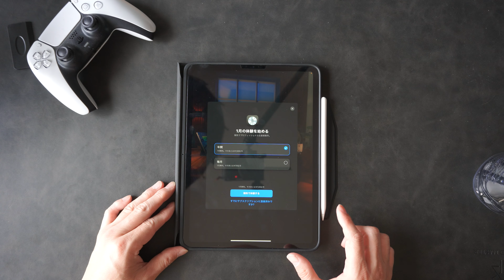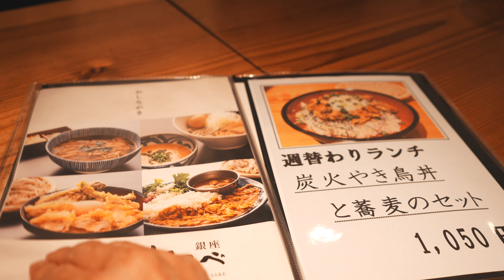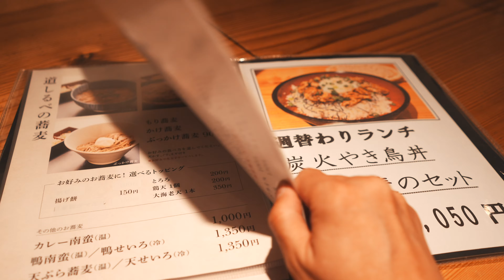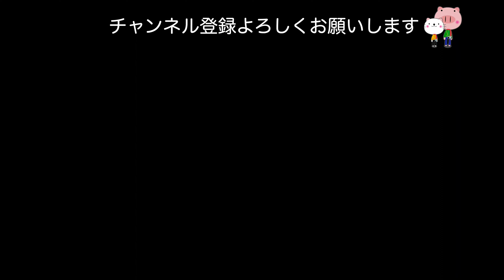iPad版Logic Proがでたので6年ぶりにiPad Proを購入 / ２ヶ月ぶりに銀座に出勤 / いつものカフェ＆猫散歩 | SONY a7IV [4K vlog]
このチャンネルのBGMはすべてオリジナルで作ってます。Mac版Logic Proを愛用してますが、iPad版が発売されたのでM1 iPad Pro(2021)を購入しました。前半はアクセサリー含めた開封、後半はさっそく作った新しいBGMにのせて２ヶ月ぶりに銀座に出勤したときの様子、普段のコーヒー＆猫散歩です。

郊外暮らしの、カメラ・ガジェット・コーヒー好きアラフィフIT・デザイン系。リモートワークの生活を中心に、たまに行くオフィスのある銀座や旅行など日常VLOGです。イラスト、BGMもオリジナルです。

●撮影機材
📹SONY a7IV
📹SONY ZV-E10L
📷SONY FE 28mm F2 SEL28F20
📹 SONY E 11mm F1.8
🎤SONY ECM-B10
🎤SONY ECM-W2BT